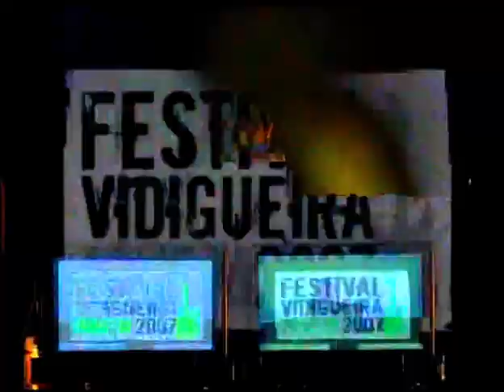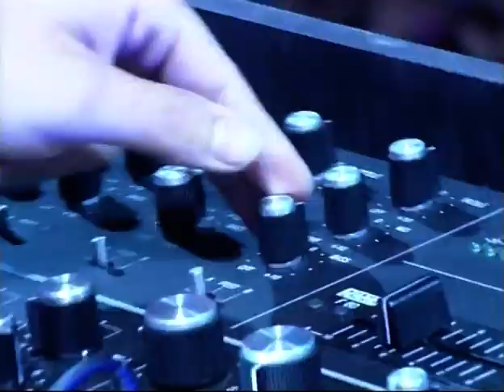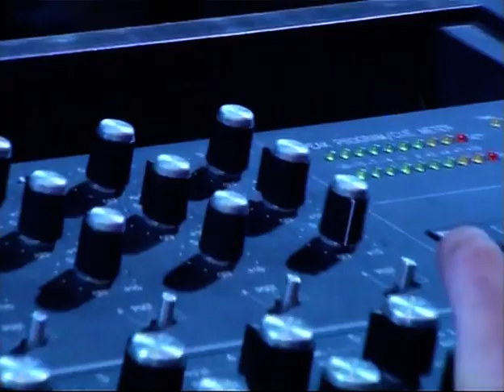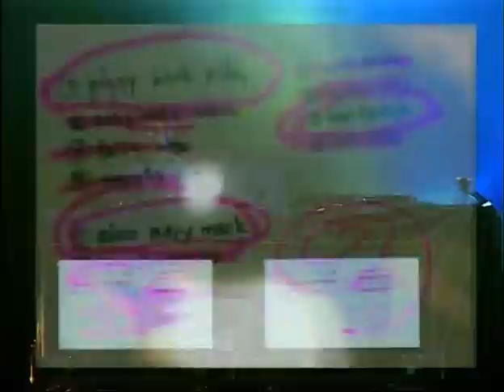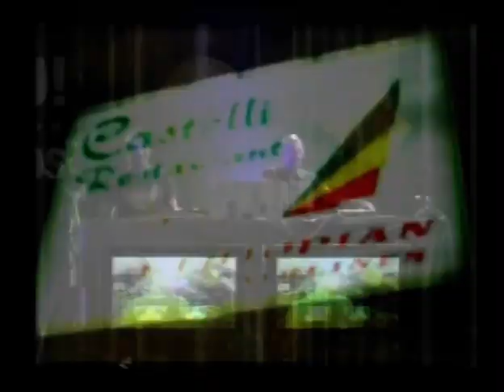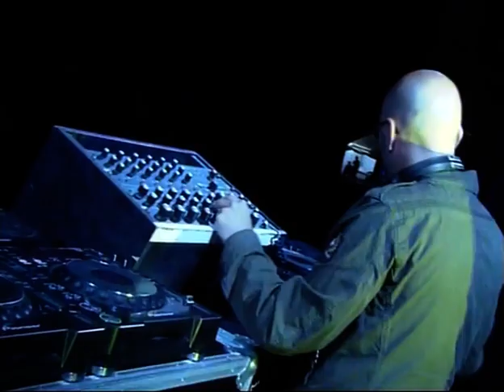Festival Vidigueira Jovem 2007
Live Perfomance Deejays, Daniel K e Chus & Ceballos